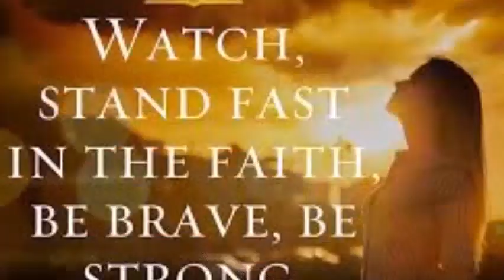Fear | Matthew 14: 27| Sunday Gospel Reflection| By Selva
Do not be afraid, because God is with you. If God is with you no one can defeat you.